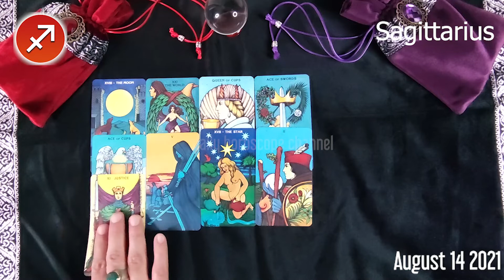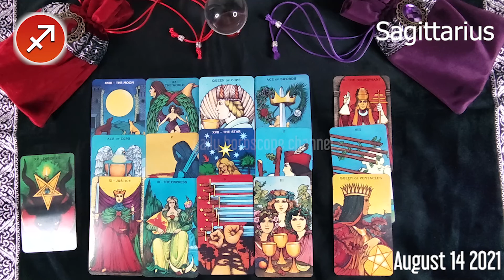🔮 ❤️ Sagittarius DAILY HOROSCOPE TODAY - August 14, 2021 🌞 FREE TAROT READING for SAGITTARIUS ✅ 💫 ⭐️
Sagittarius Horoscope August 14, 2021
Daily horoscope Sagittarius 14 August 2021
Horoscope Sagittarius August 14, 2021